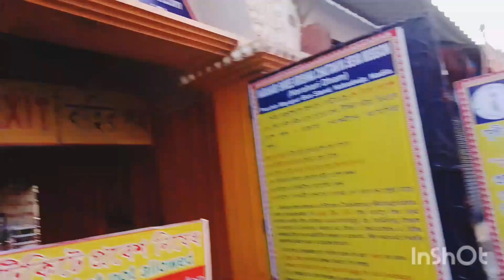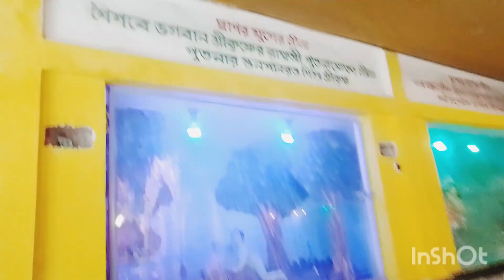একি দিনে সবাই মিলে দু দুটো সুন্দর জায়গা থেকে ঘুরে আসলাম ♥️♥️😀